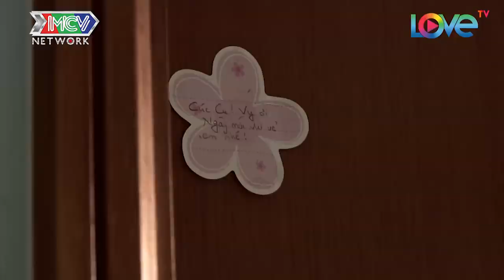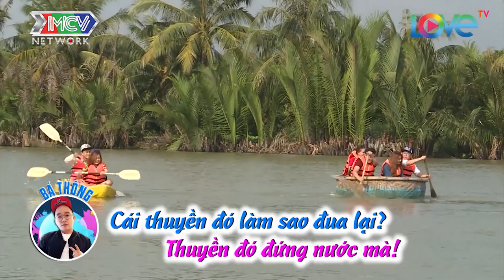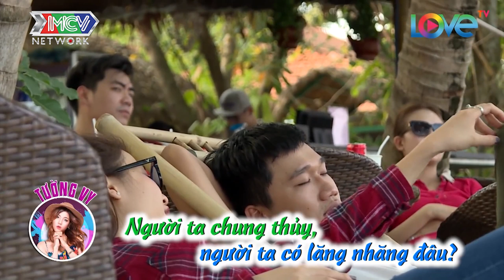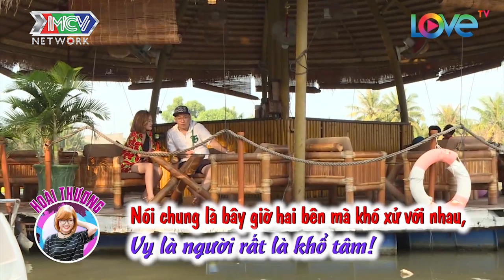KHI CHỈ CÒN 1 NGÀY ĐỂ SỐNG THẬT CHÀNG TRAI ĐÃ QUYẾT LÀM ĐIỀU NÀY CHO CÔ GÁI THẦM YÊU |LH1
🎬 Nội dung:
Ngày cuối của Ngôi nhà chung - Love House, Tường Vy - Xuân Nghị đã chính thức "lật mặt", công khai tình yêu. Tuy nhiên, cả 2 vấp phải sự cách ly của nhóm các thành viên chỉ vì những hiểu lầm không đáng có...